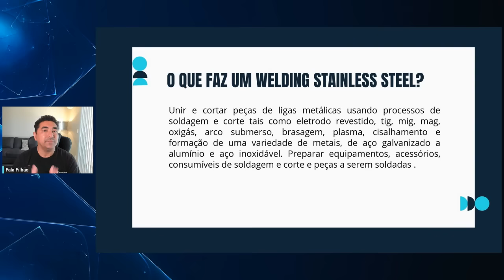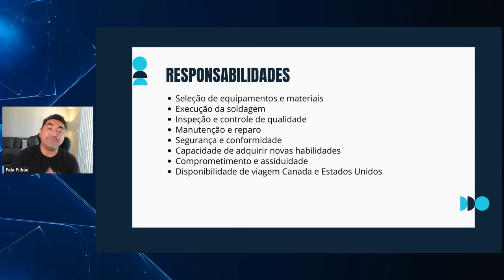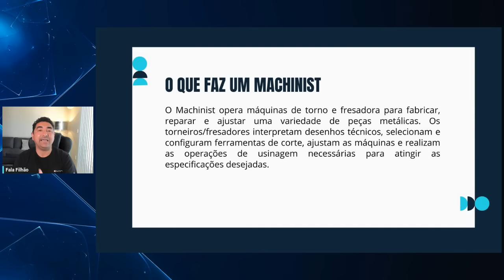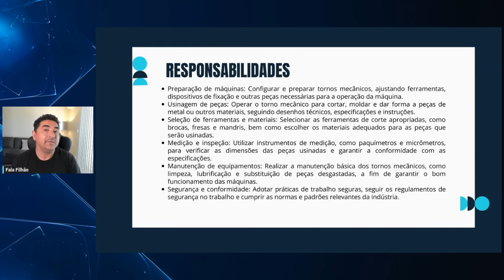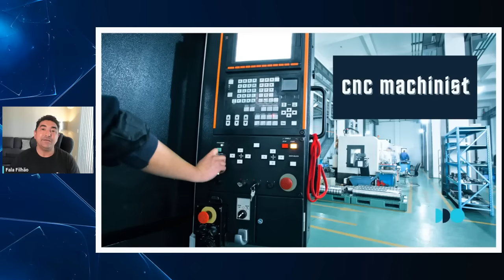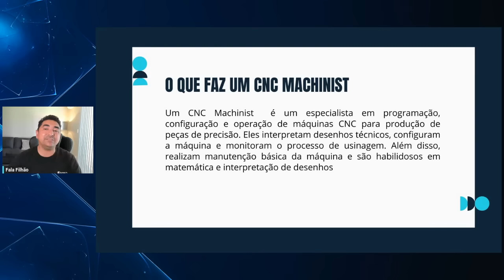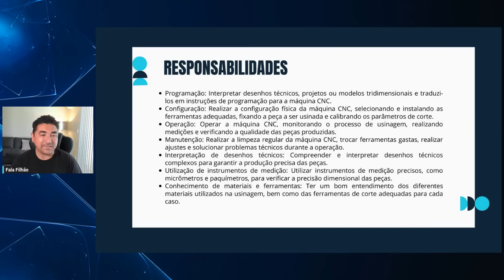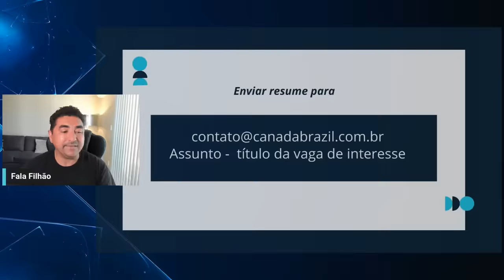EMPRESAS CANADENSES CONTRATANDO URGENTE | MISSÃO JOB OFFER